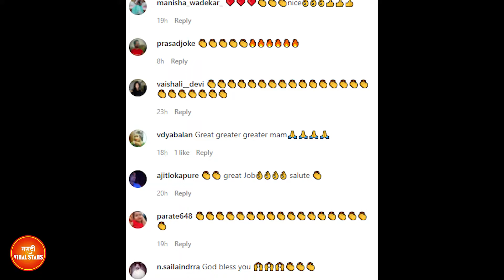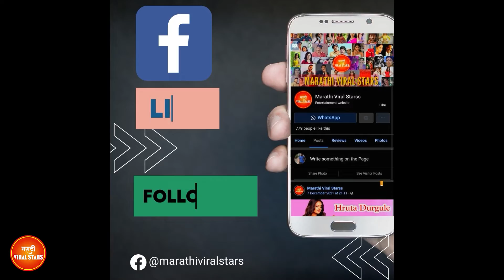आणि मानसी नाईकने जिंकली सर्वांची मनं ! Manasi Naik social work | Manasi Naik Dance